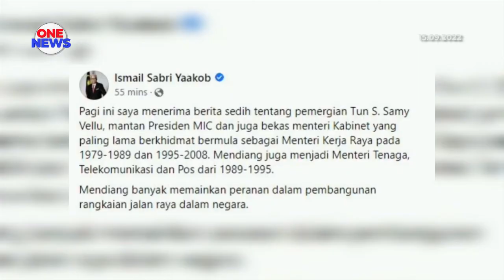Mendiang Tun Samy Vellu pemimpin hebat - PM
Perdana Menteri Datuk Seri Ismail Sabri Yaakob menzahirkan ucapan takziah kepada seluruh ahli keluarga mendiang bekas Menteri Kerja Raya yang juga bekas Presiden MIC, Tun Samy Vellu.

Menerusi hantaran di Facebook, Perdana Menteri menyifatkan mendiang Tun Samy Vellu banyak memainkan peranan dalam pembangunan rangkaian jalan raya dalam negara.

Tun Samy Vellu merupakan pejuang dan bapa penyatuan masyarakat kaum India serta menjadi mentor kepada pemimpin MIC sepanjang dan selepas kepemimpinannya.

Perdana Menteri berkata banyak sumbangan mendiang Tun Samy Vellu kepada negara dan masyarakat India seperti penubuhan MIED, Universiti Aimst dan Kolej Tafe.

Mendiang Tun Samy Vellu merupakan bekas menteri kabinet yang paling lama berkhidmat bermula sebagai Menteri Kerja Raya pada 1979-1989, 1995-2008 dan Menteri Tenaga,Telekomunikasi dan Pos dari 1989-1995.